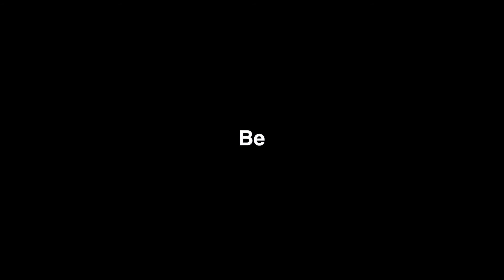ACJC Oratory and Debate 2017 2018